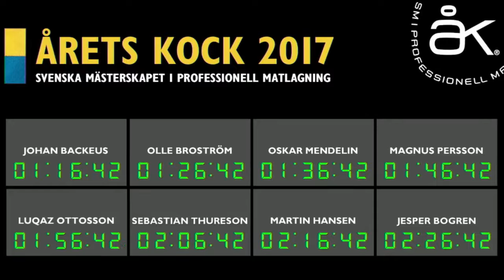Årets Kock 2017 - Jonas Dahlbom och Markus Aujalay om tävlingsreglerna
Jonas Dahlbom och Markus Aujalay om tävlingsreglerna under Årets Kock 2017.